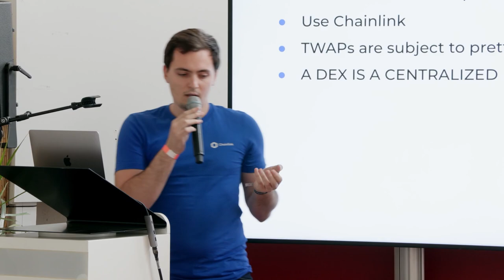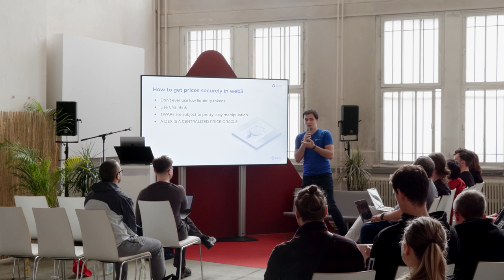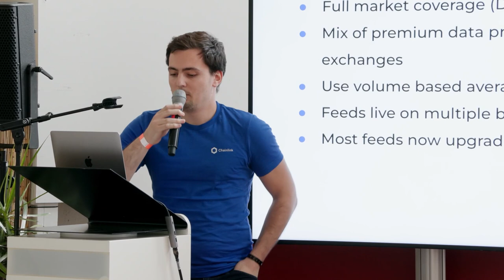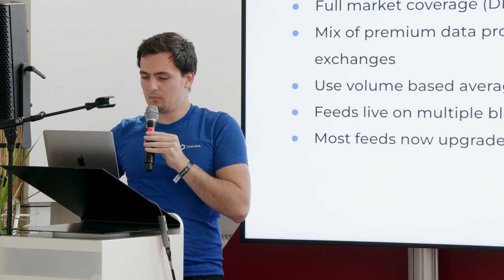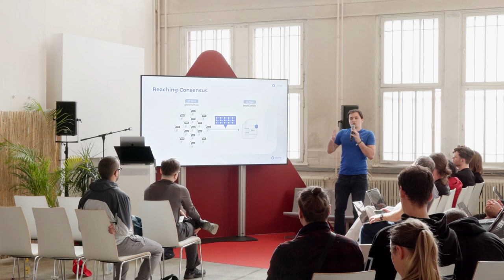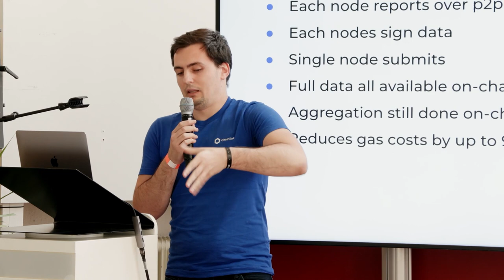Smart Contract Developer Bootcamp | Avalanche House | FE Berlin